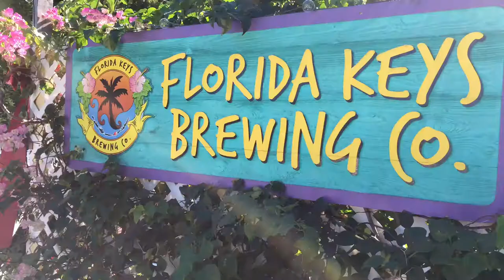REDBONE Gallery Pat Anderson Artist uses Patented LEAF BAR table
REDBONE Gallery Pat Anderson uses Patented LEAF BAR table
Every Third Thursday, Redbone Gallery Islamorada, FL